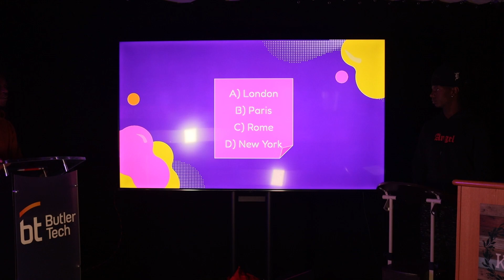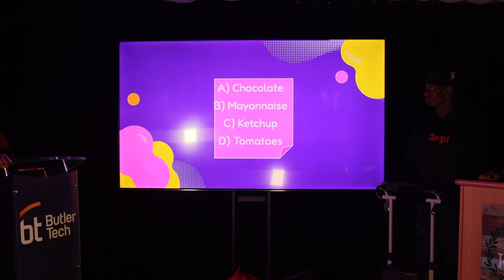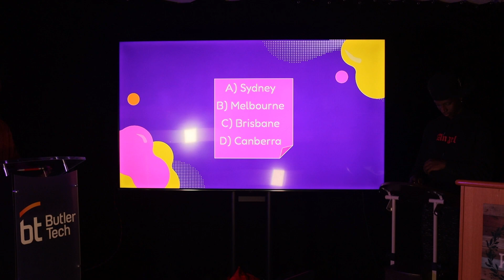CRAM! - Episode 1